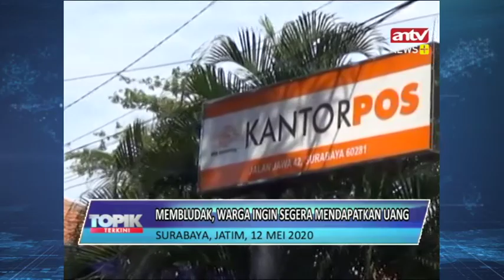Membludak, Warga Memadati Kantor Pos Untuk Dapatkan Bansos Tunai